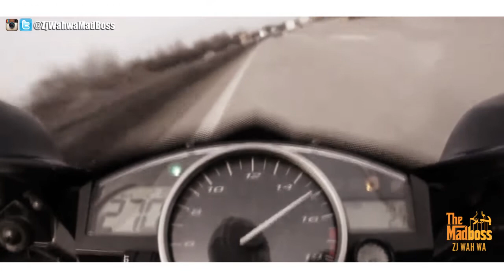The Documentary Of ZjWahWa Aka Mad Boss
In your Ears! Hamma!